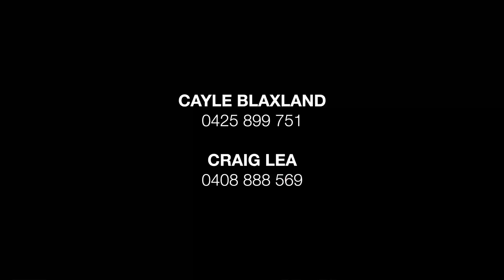SOLD by Cayle Blaxland | 11 Prospect St Wilston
Cayle Blaxland - 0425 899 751